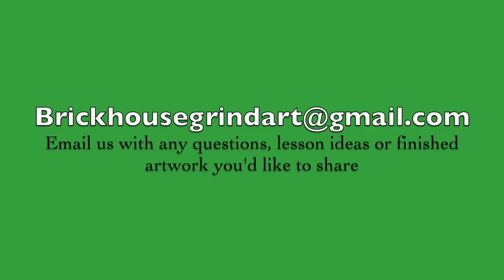Intro to the Brickhouse Grind Art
This is our first video to our channel. Be sure to watch this first!